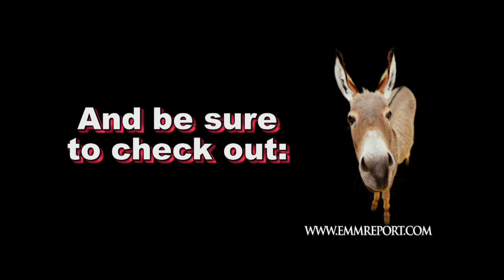Perish Dignam interviewed on the Red Carpet at the LA Fetish Film Festival 2013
Perish Dignam speaks to Robert "Corpsy" Rhine at the LA Fetish Film Festival Ball. The event was held at Bar Sinister , located at 1652 N Cherokee Ave, Hollywood, CA 90028 For more info the club, go For more info on Girls and Corpses, follow them on Twitter@girlsncorpses, their Don't miss all our awesome reports from ths special event, simply search using keyword: grave Photos: Gordon, Pictureboi.